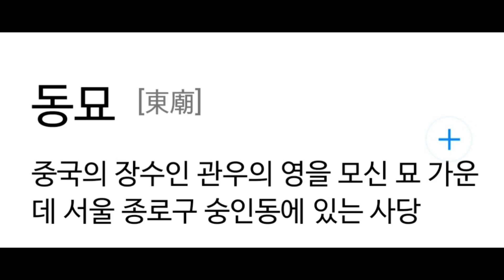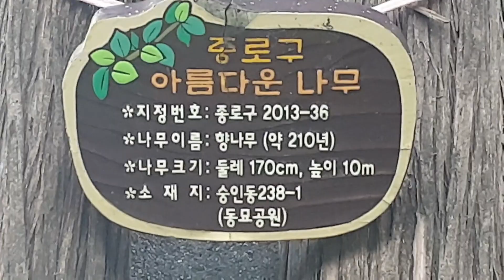동묘 백일홍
동묘투어중 백일홍 두그루가  활짝피어나서 화사한 분홍빛이 나를반긴다
향나무 또한 긴세월 갈라지고 찢어진 몸통을 시멘트로 메워줘 살아도 꿋꿋하게 버티고 고고하게 주군을 지켜준다